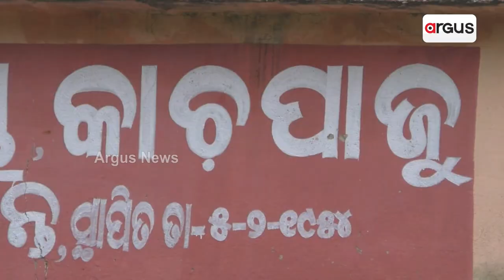ପ୍ରଧାନମନ୍ତ୍ରୀ ଆବାସ ପାଲଟିଛି ସାତ ସପନ || Boudh Awas Scam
ଭଙ୍ଗା ଦଦରା କାନ୍ଥ ଆଉ ମୁଣ୍ଡ ଉପରେ ଚିରା ପଲିଥିନ୍ । ସରକାରୀ ଆବାସ ପାଲଟିଛି ସାତ ସପନ। ବାରମ୍ବାର ଗୁହାରି ପରେ ବି ଶୁଣୁନି ପ୍ରଶାସନ। ଫଳରେ ଅସହାୟ ହୋଇ ଦିନ କାଟୁଛନ୍ତି ଆଡେଣିଗଡ ପଂଚାୟତର ଦୁଇଟି ଗାଁ।